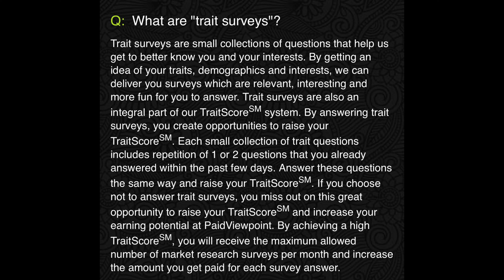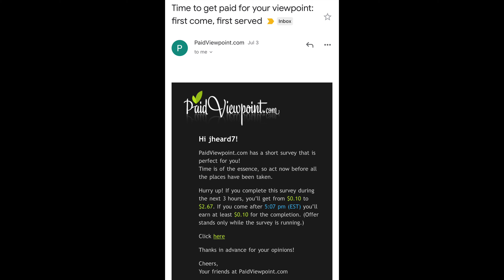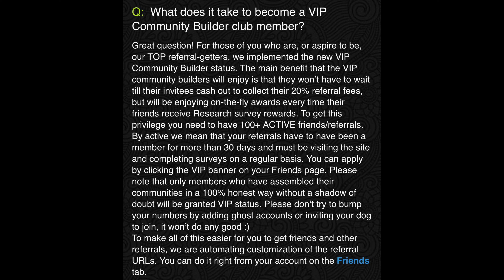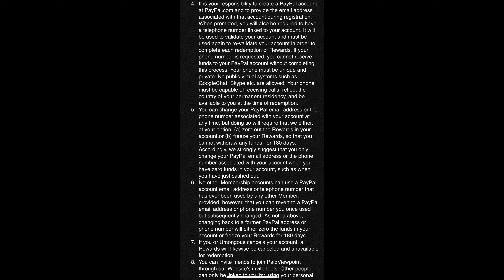Make Money Online With Your Phone In 2023! Quick Surveys With Paidviewpoint.com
Paidviewpoint.com Demo 2023💚 Explaining How it Works, Survey Earnings & Reward Options

💚How to GET PAID by Paidviewpoint FASTER in 2024🤑💰 - Proof that I Cash Out & Promoting on Socials.

🏷️Get Paid for Taking QUICK Surveys | PaidViewPoint.com AskJoche PaidViewPoint makemoneyonline paid surveys , side hustles